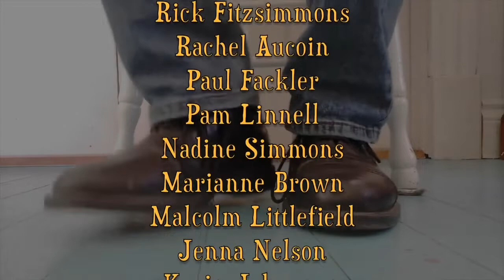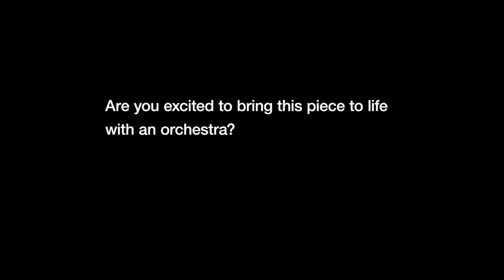Maine Fiddle Camp Old-Time Variety Show Episode 6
April's episode features staff and campers of Virtual Maine Fiddle Camp with music performances, Pam Weeks playing mountain dulcimer with the Bangor Symphony, some performances from past real camps in anticipation of our in person summer camps returning this summer, a wild ride on the 'Wayback Machine", a salute to maple syrup, and much more.  You can sign up for Maine Fiddle Camp at mainefiddlecamp.org.  Come join in on the fun.